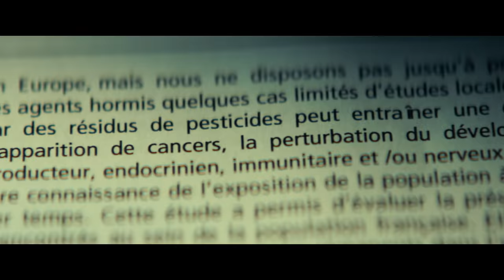GOLIATH – Bande-annonce officielle – Pierre Niney / Gilles Lellouche / Emmanuelle Bercot (2022)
GOLIATH, un film de Frédéric Tellier avec Pierre Niney, Gilles Lellouche et Emmanuelle Bercot.

France, professeure de sport le jour, ouvrière la nuit, milite activement contre l’usage des pesticides.
Patrick, obscur et solitaire avocat parisien, est spécialiste en droit environnemental.
Mathias, lobbyiste brillant et homme pressé, défend les intérêts d’un géant de l’agrochimie.
Suite à l’acte radical d’une anonyme, ces trois destins, qui n’auraient jamais dû se croiser, vont se bousculer, s’entrechoquer et s’embraser.

Date de sortie : le 9 mars 2022 au cinéma

Goliath

Bande-annonce